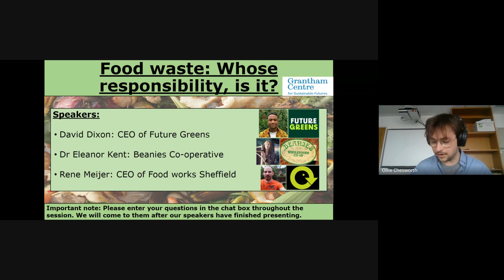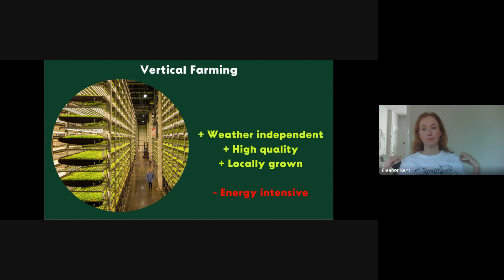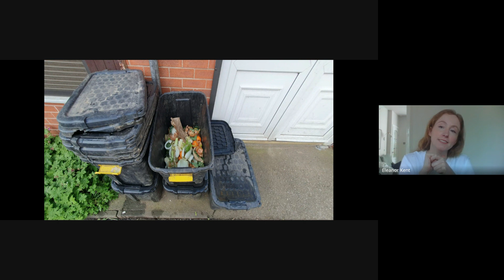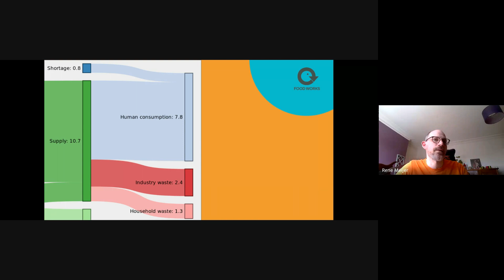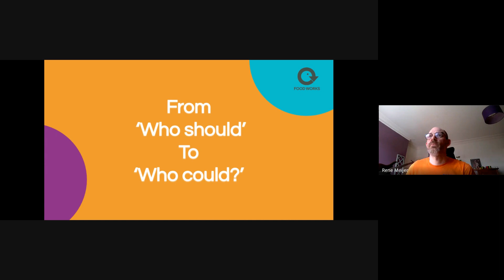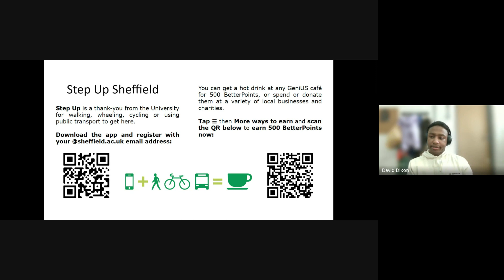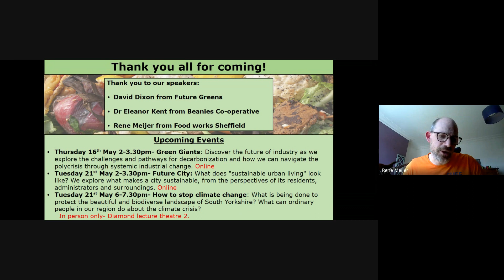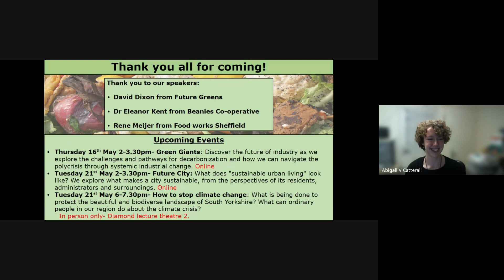Food Waste: Whose responsibility is it?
Across the UK, one-third of all food is wasted. As climate change is beginning to threaten crop yields, reducing our food waste presents a potential way to help mitigate this threat to global food security. To determine if reducing food waste is a realistic solution we must understand where the burden of responsibility lies. With the food producers themselves, with packagers and sellers, or with consumers?

We invited three panellists, each representing a different stage in the food production, consumption, and post-consumption process. Discussions included where the responsibility of food waste lies, projects that aim to reduce food waste and how reduction in food waste could mitigate food insecurity.

Speakers:
- Dr Eleanor Kent - Beanies Co-operative
- David Dixon - Future Greens
- Rene Meijer - Food Works Sheffield

The event was held on 2 May 2024 and was organised by a group of Grantham Centre PhD students - Ollie Chesworth, Tom Jackson, Georgie Moss, Abigail Catterall and Tanya Wilson. The event was a part of Festival of Debate 2024.